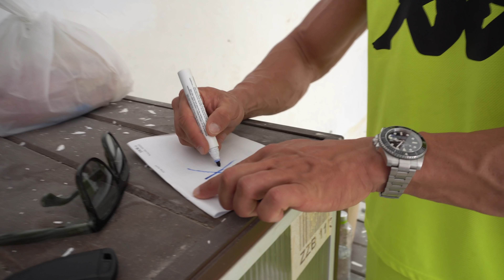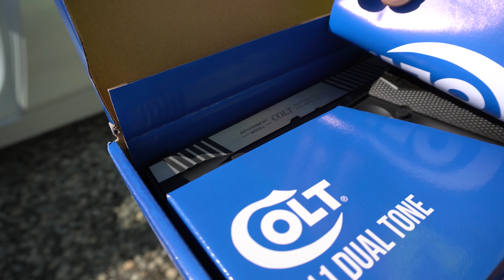AM INCEPUT RENOVARILE !!